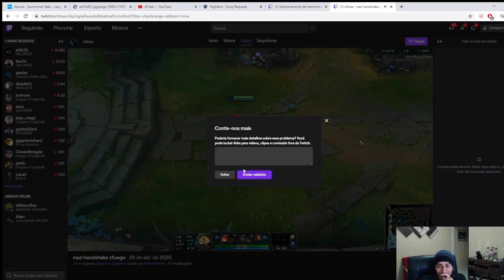MUCA VENDO CLIPE DO ZFIRE